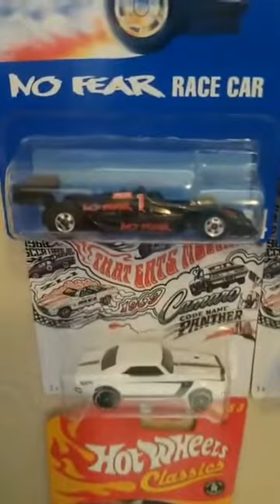Tribute Race to my Pops from 20/26 Raceway. Thanks so much . Until we Race again Dad . Love Ya